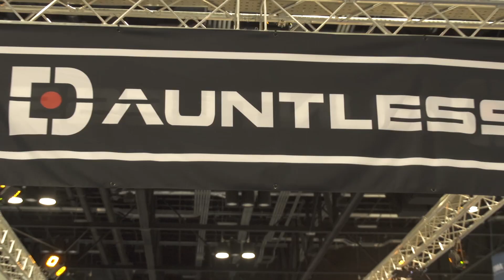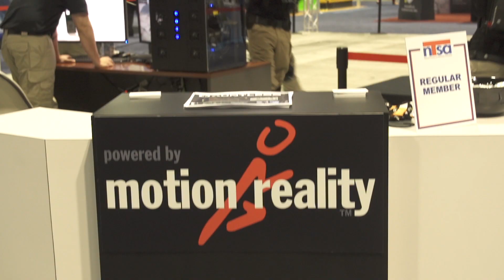Motion Reality - I/ITSEC 2015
Motion Reality, Inc. (MRI) has been providing motion-capture technology since 1984. Located in Marietta, Georgia, MRI continues to enhance it's core technology for use in golf, military and law enforcement training. We took a look at how Motion Reality has changed simulated training for ground combat in the military.